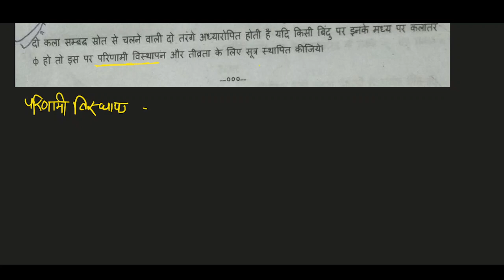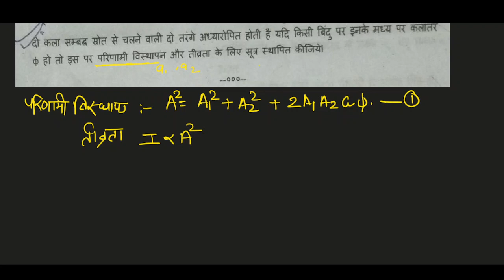INTENSITY OF RESULTING WAVE DURINF INTERFERANCE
intensity OF